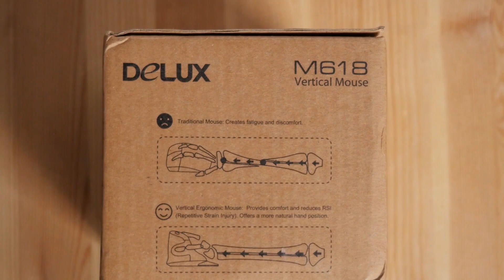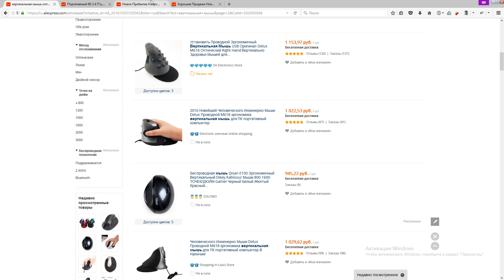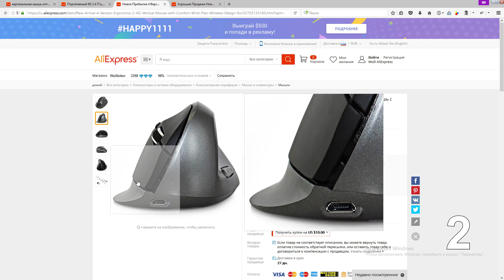Вертикальные мышки - что нужно знать при покупке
Все, что нужно знать перед покупкой вертикальной мышки. Плюсы и минусы и подводные камни. Действительно ли вертикальная мышь удобнее обычной?